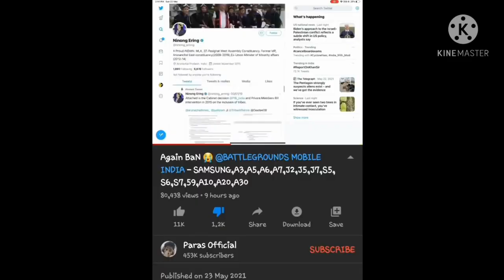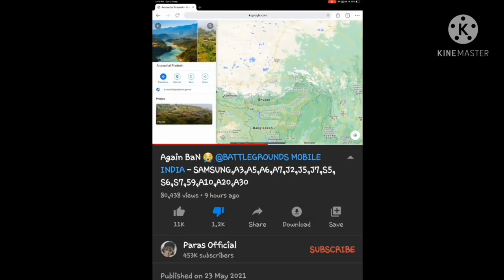What's Wrong With YouTube India?? GauravZone and Paras Singh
Last week Gauravzone and Paras Singh got arrested. Lets talk about it